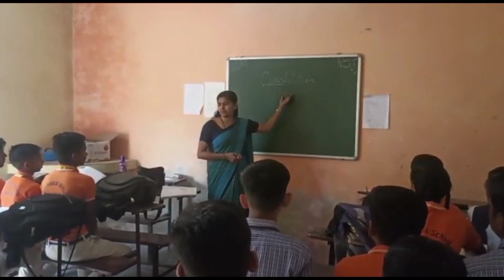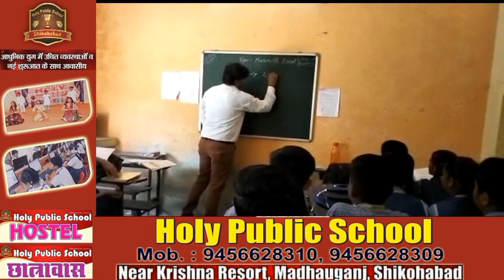Firozabad: दोस्तों के साथ नहर नहाते समय डूबा युवक, तलाश जारी।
अगर आप न्यूज़ रिपोर्टर बनना चाहते है । या आप हमारी टीम से संपर्क करना चाहते है । तो नीचे दिये हुए फॉर्म को भरे।